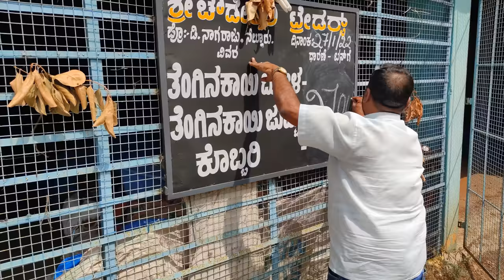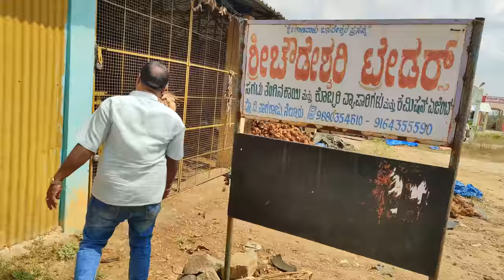ತೆಂಗಿನ ಕಾಯಿ ಕೊಬ್ಬರಿ ತೆಂಗಿನ ಕಂಟ | ಕೃಷಿ ಮಾರುಕಟ್ಟೆ ಮಳವಳ್ಳಿ